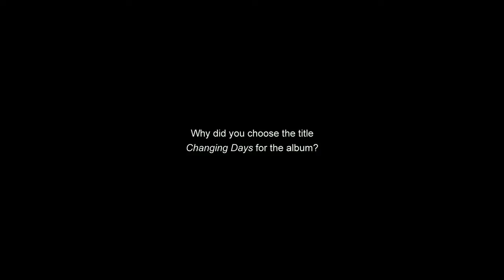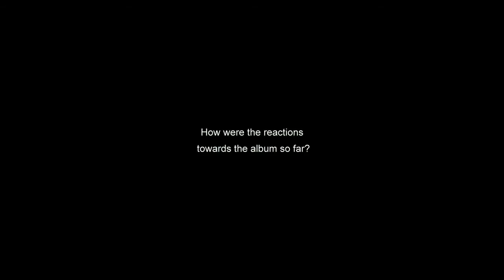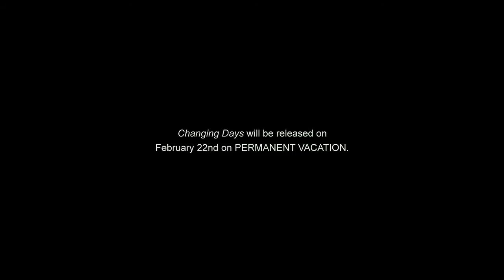Groove TV: Mano Le Tough on „Changing Days" (HD Video)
Niall Mannion aka Mano Le Tough has managed to raise quite a few eyebrows in 2012 with his uniquely melodic take on house music. (His version of Róisín Murphy's „Simulation" climbed up into third place on the remix chart of our annual reader's poll.) But 2013 might see the Berlin-based Irishman reach even dizzier heights with his very promising debut album „Changing Days". We talked to Mannion about the creation of the record and his love for the human voice as an instrument.